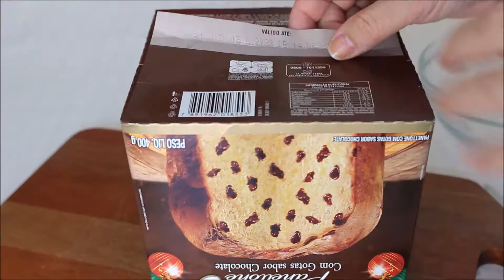Panetone Trufado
Se quiser elevar seu panetone ou chocotone simplesinho a um nível melhor faça ele trufado. Fazer Panetone Trufado é mais fácil do que parece. É realmente fácil. Veja.

Ingredientes
1 panetone ou chocotone
1 caixinha de creme de leite (200 g)
500 g de chocolate (escolhi um ao leite com crocante)

Assista ao vídeo e veja como fazer.